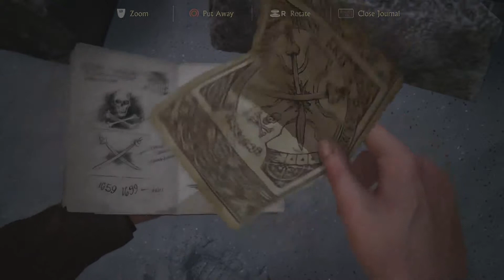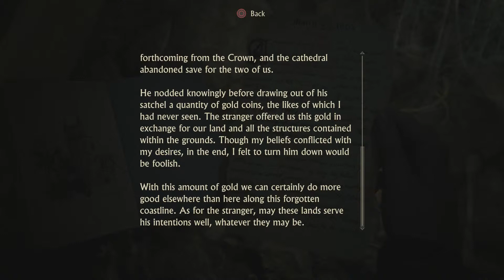Brothers - Let's Play Uncharted 4 Part 12 - Playstation 4 Gameplay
Time to finish Nathan Drake's Journey. One of the best ps3 series. This will be a blind let's play from Playstation 4.

PSN: Vlodril